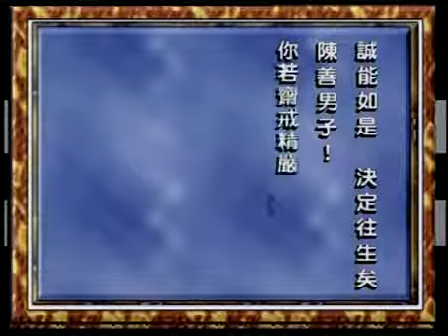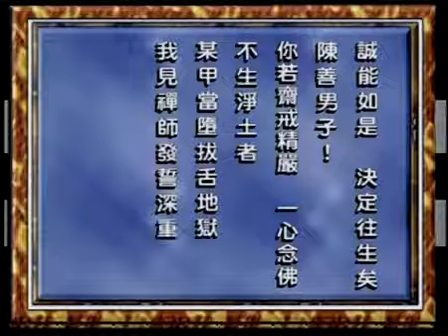信願法師-念佛易生西 09